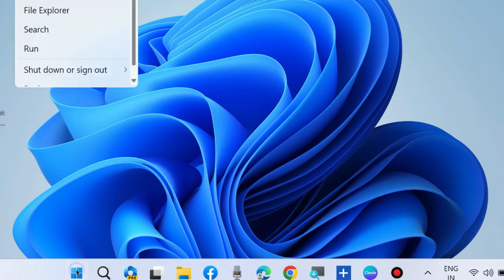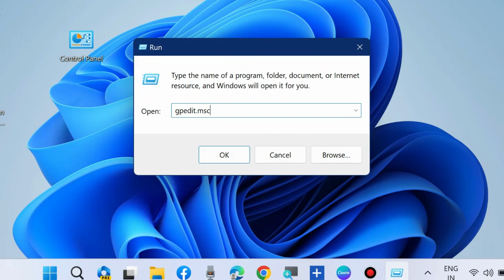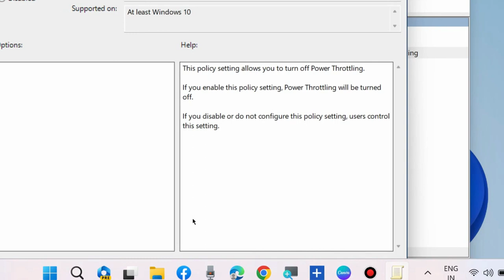Manage Power Throttling in Windows 11 / 10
How to Enable Disable Power Throttling in Windows 11 / 10

Fix error